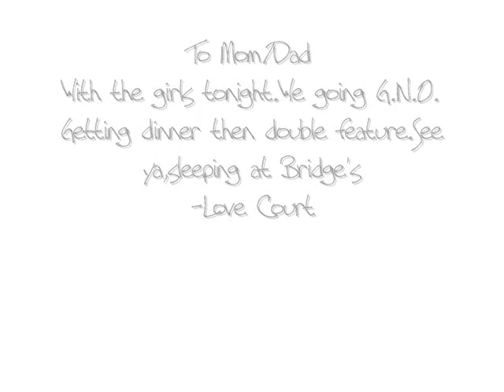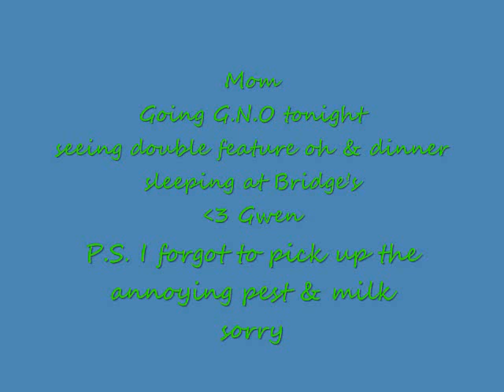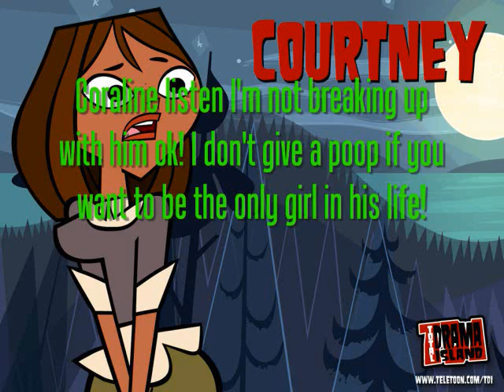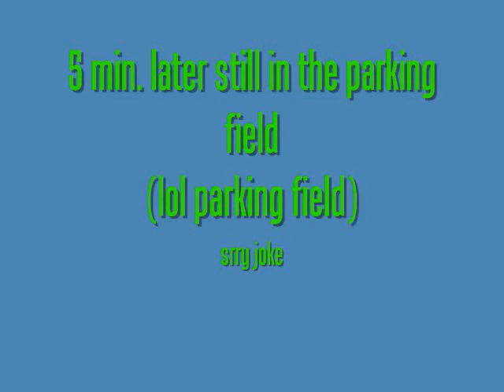TDI High episode3 part2 the party weekend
Man I sucked w/ this episode. just a hint of next episode if u read This lullaby, wat Remy does 2 Lissa's ex-. Oops I said 2 much